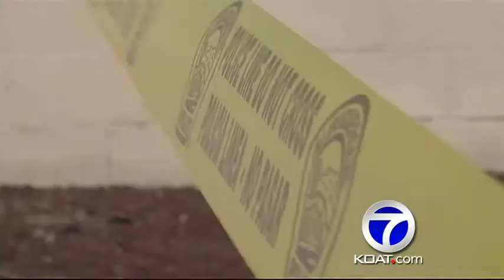Coal shooting person of interest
Police need your help this morning finding a person of interest in a southeast Albuquerque shooting detectives want to interview Jesse Sprague about what happened.